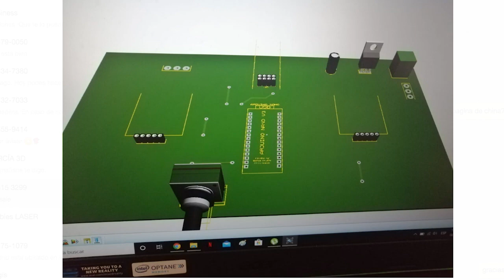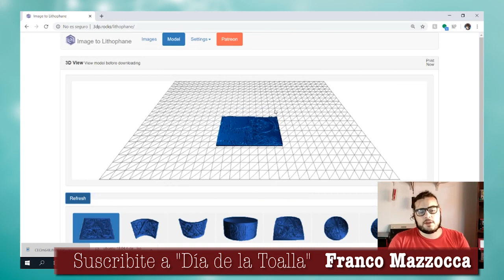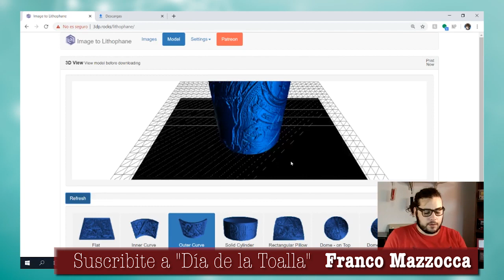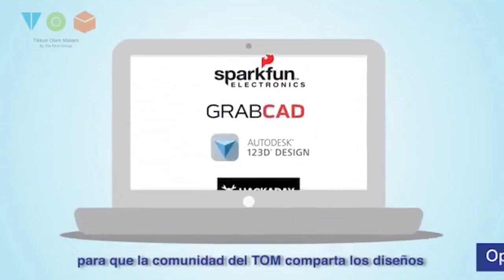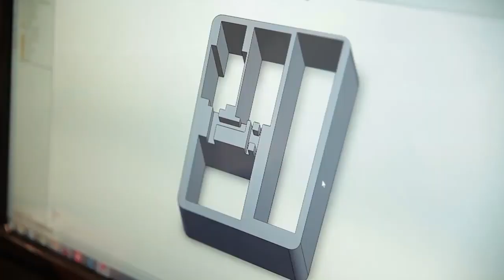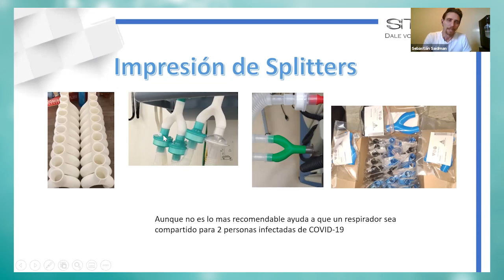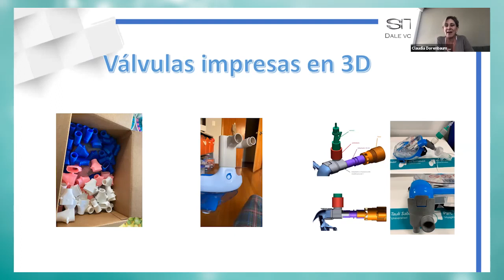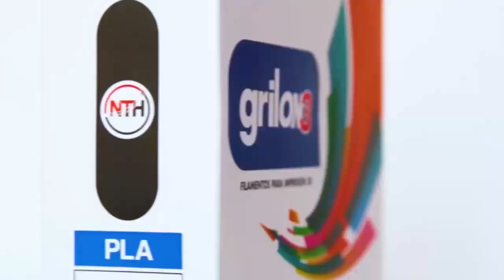Dominio 3D Hoy: Drone Impreso en 3D, Litofanias y el evento mundial TOM